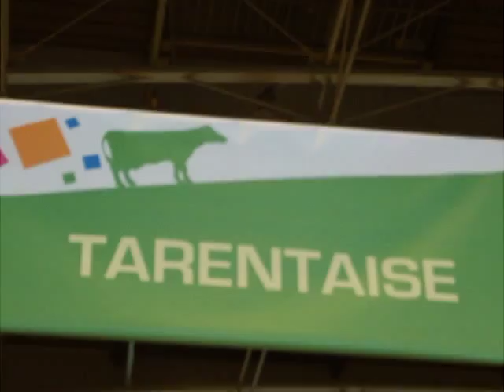SALON AGRICULTURE PARIS 2011 #32 (Vache Cow)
race Tarentaise breed - AOC Tome des Bauges - Ferme Earl Blanc Bertin Sainte Reine 73630 - Vache laitière - Dairy Cow - La vache Candy tête d'affiche - SIA - Salon international de l'agriculture - Agricultural Fair Trade Show - Paris France - Parc des Expositions - Porte de Versailles 75015 - visite 19 février - visit 19 February 2011 - Site Consommer Juste - Encourager les paysans - Pierre Priolet paysan à Caumont-sur-Durance 84510